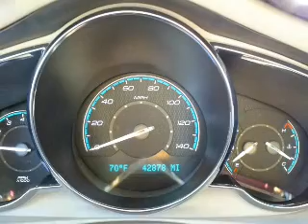2010 Chevrolet Malibu - MESA AZ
Year: 2010
Make: Chevrolet
Model: Malibu
Trim: LT
Engine: 2.4 liter I-4
Transmission: 6-Speed Automatic
Color: Blue
Mileage: 42878
Address:
6136 E AUTO LOOP AVE